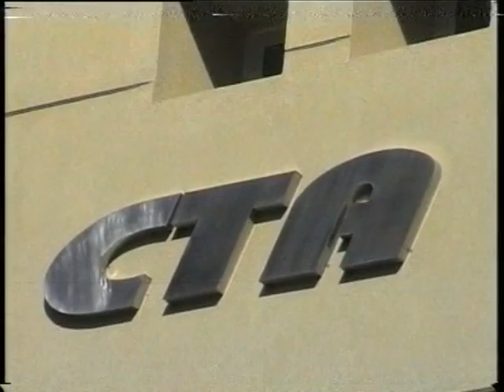ESTATALES EN ALERTA